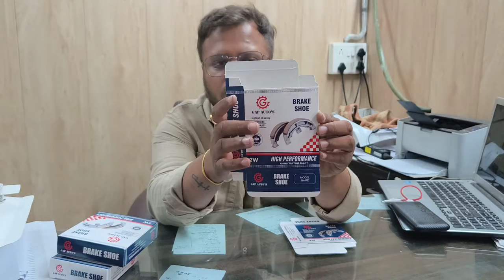Customized Auto Parts Packaging Boxes With Varnish/Aquas Coating On Top Brake Shoes Packing Boxes